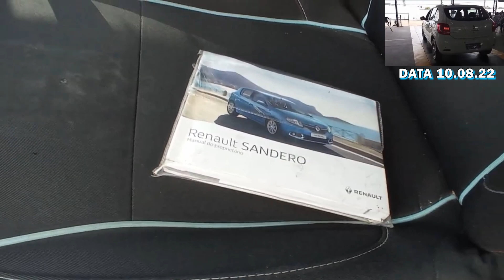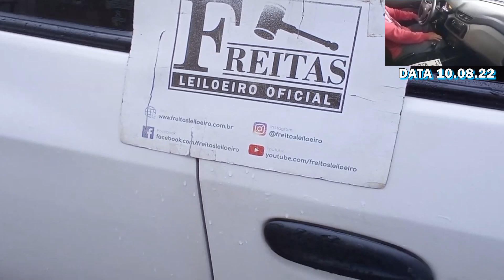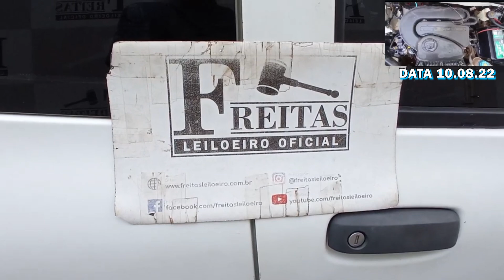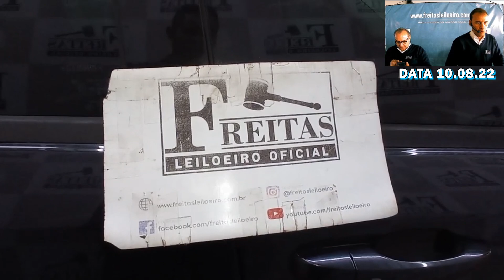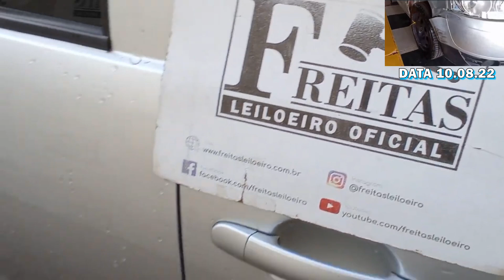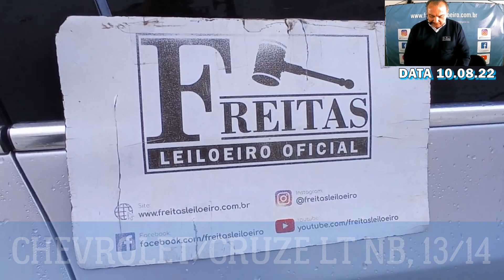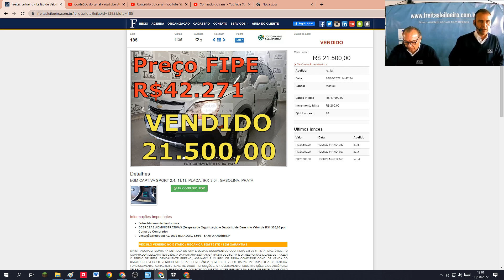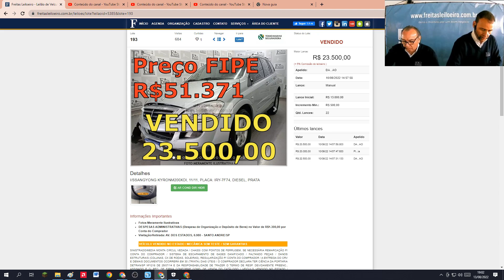CARROS MUITO BARATOS DO FREITAS DO DIA 10 08 2022, CONFIRA